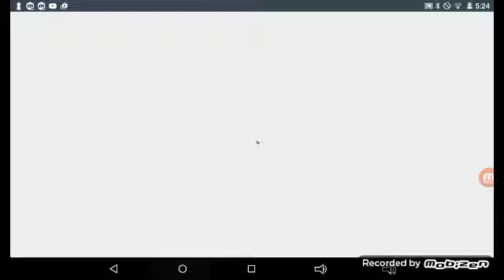Playing bike race Part 4